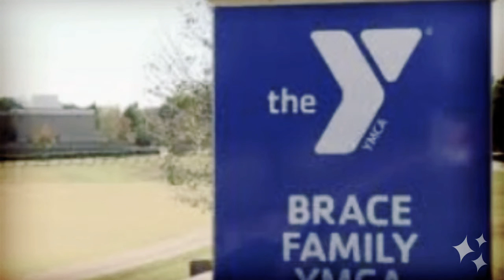McKee Towns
Eastwood Homes.  McKee Towns.  Matthews, NC